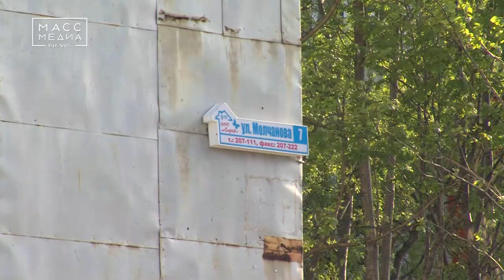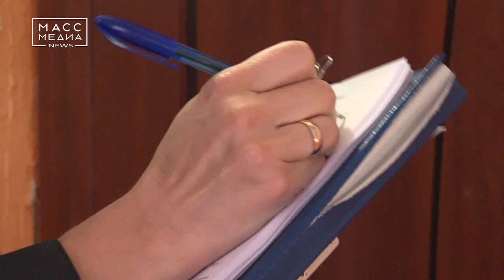Борьба с неплательщиками | Новости сегодня | Происшествия | Масс Медиа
Совместные плановые рейды представителей управляющей компании ООО УК «Лидер» и судебных приставов прошли  в Петропавловске. В управлении компании находится 41 многоквартирный дом и далеко не все их жители исправно оплачивают коммунальные услуги.

Многие неплательщики – это не нуждающиеся, а недисциплинированные граждане, которые просто не считают обязательным оплачивать потребленные ресурсы. В таких ситуациях судебные приставы имеют право применить комплекс мер принудительного воздействия.

Подобные рейды будут проводить на регулярной основе. И управляющая компания «Лидер» призывает жителей краевой столицы вовремя оплачивать счета за коммунальные услуги, чтобы не оказаться в списке должников.